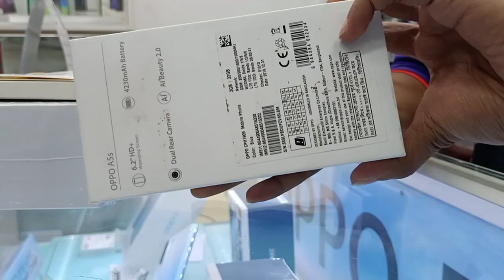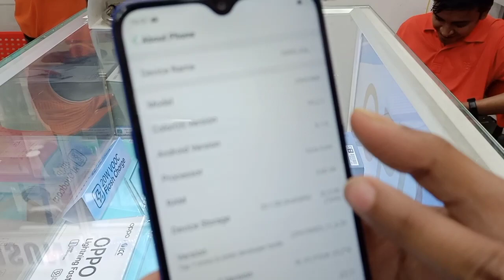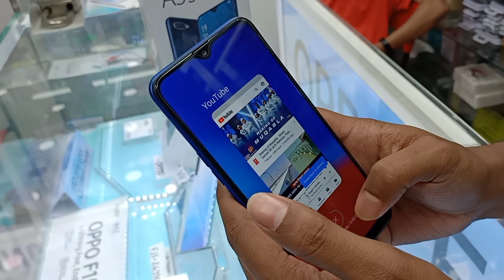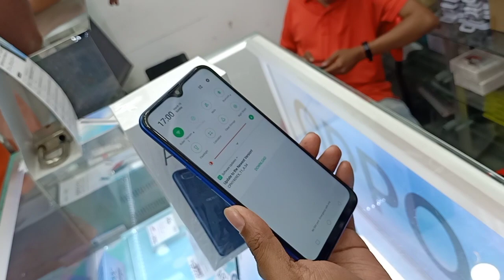Oppo A5s Unboxing and Full Review Bangla (BD GADGET WORLD)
Oppo A5s Unboxing and Full  Review
Oppo a5s
oppo a5s.   Price**12990tk

the highlights of the oppo a5s is 6.2 inch 19:9 hd+ display.Media Heilo P35 chipset.3+32 gb ram rom.13+2mp camera and 8mp selfie camera. 4g.Fingerprint+face unlock.
Category
Science & Technology